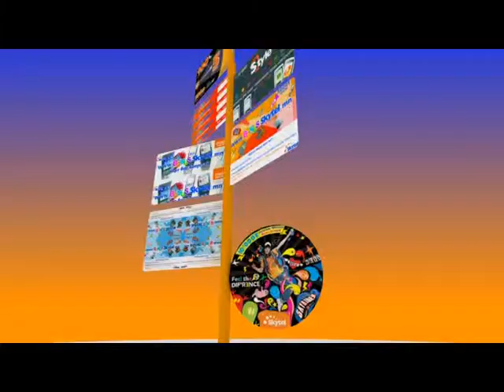BBB Bonus 2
Скайтел бонус